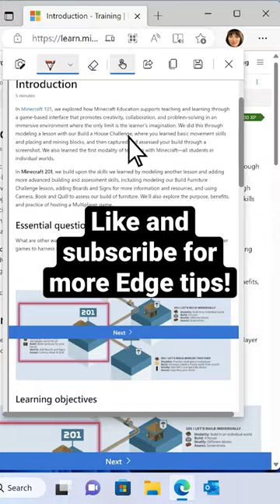How to screenshot a webpage in Microsoft Edge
Did you know you can screenshot a full web page with one easy shortcut? This video will show you how to take a screenshot of a full webpage in Microsoft Edge and save it to your PC.